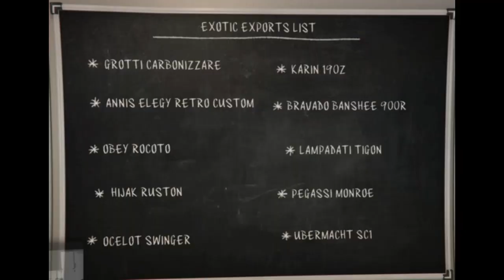GTA Online Tuners DLC - How To Find All Exotic Export Vehicle List Complete | Rewards for Acquiring